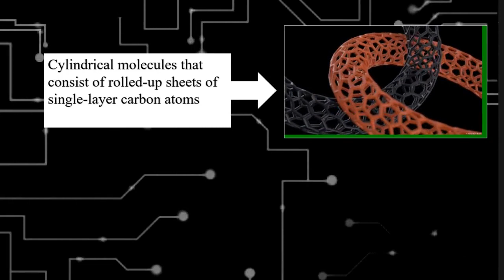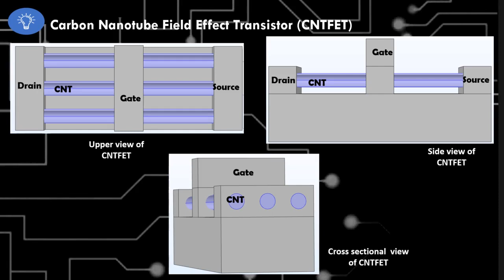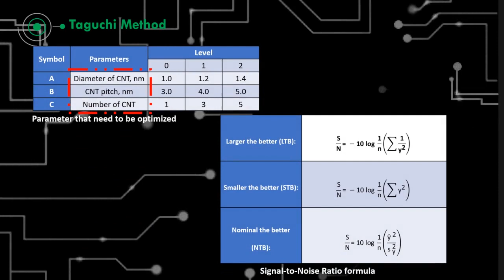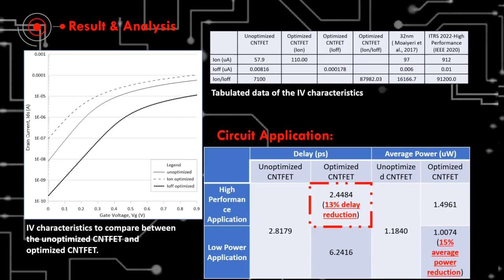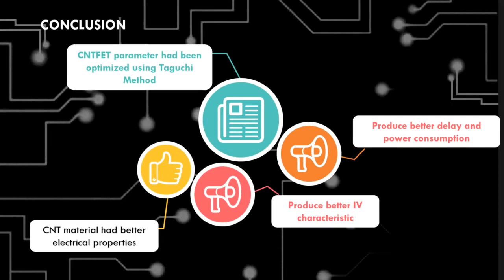Optimized Carbon Nanotube Field-Effect Transistor (CNTFET) for Better Device Application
The Field-Effect Transistor (FET) technology is commonly used in electronics device which enables the transistor to have low gate drive power, fast switching speed, and advanced paralleling capability. Nowadays, the FET technology need to be evolved due to the limitations of conventional silicon channels. Thus, this research had proposed Carbon Nanotube (CNT) as a substitute to the silicon channel in FET. The features of CNT are fascinating to study due to their unique structural and electrical capabilities. The small structure of the CNT in Field-Effect Transistor technology can produce a smaller device with a better performance. In this work, the Taguchi method had been implemented to optimize the Carbon Nanotube Field-Effect Transistor (CNTFET). The Minitab 19 software had been used to carry out the Taguchi method analysis. Three design parameters (diameter of CNT, pitch and the number of CNT) with three different sizes each had been chosen to improve the CNTFET capabilities. L27 orthogonal array and signal-to-noise (SNR) was used to collect and analyze the data. The result from the Taguchi method was validated by using ANOVA. The analysis results displayed the best combination of the three design parameters that produce the optimum performance in terms of high performance and low power application. After optimization process, the propagation delay for the high-performance application reduced by 13%. Meanwhile, for the low power application, the power consumption decreased by 15%. Eventually, the device that utilized this optimized CNTFET can perform at its optimum capabilities.